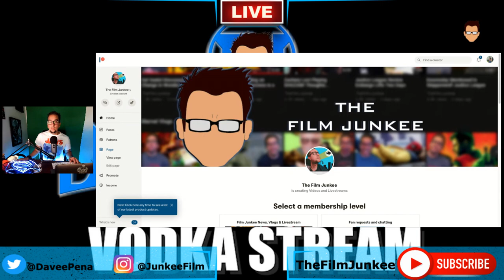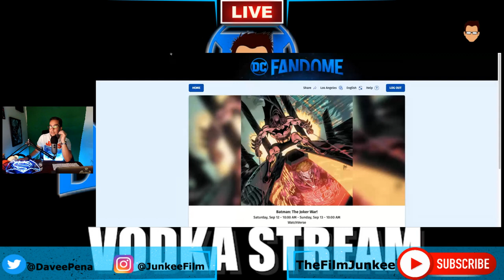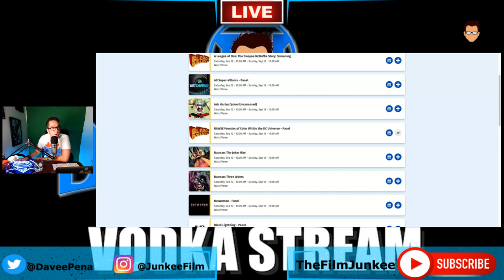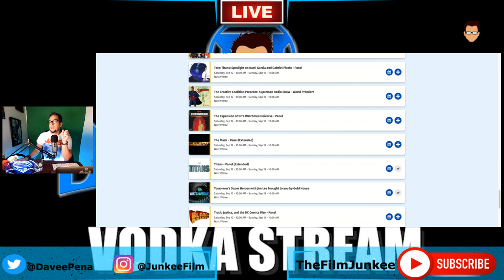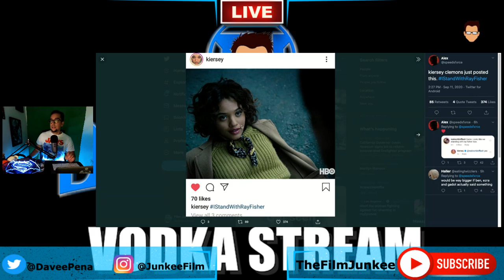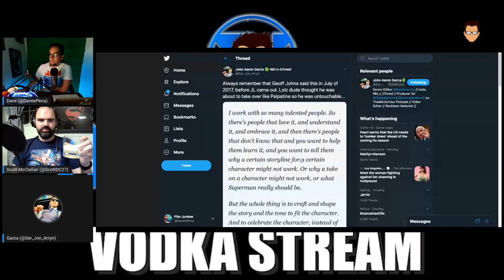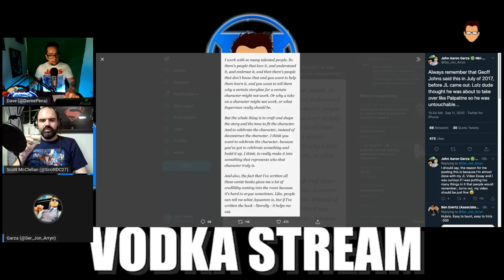'DaveDome 2' - Film Junkee Vodka Stream